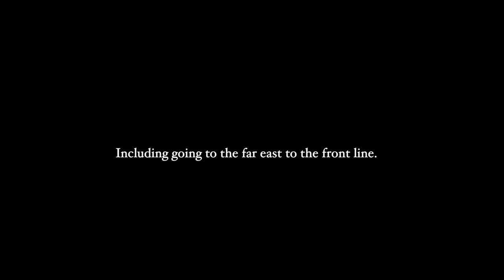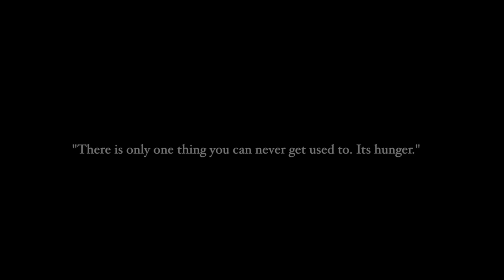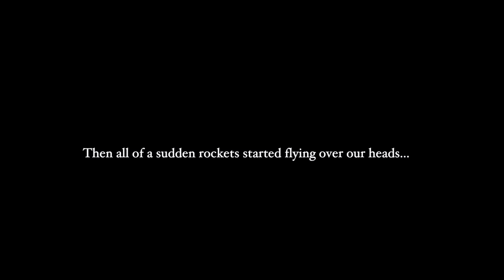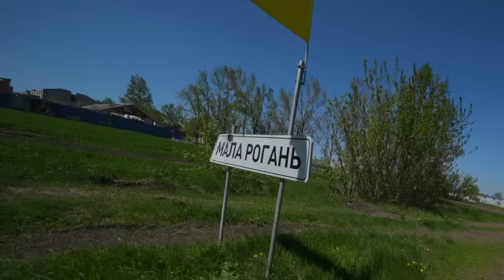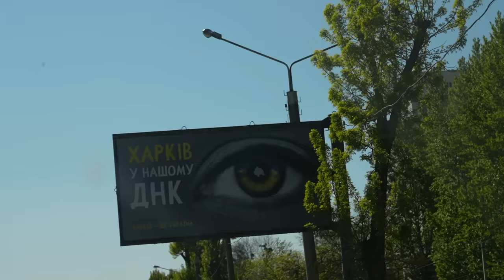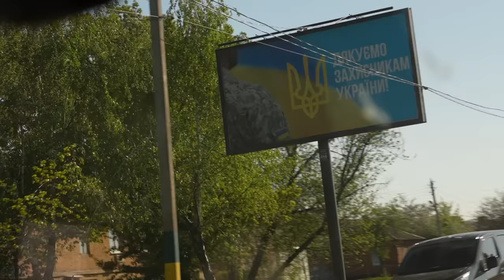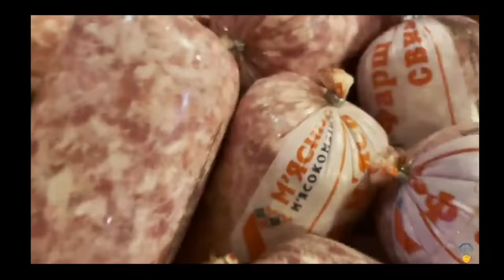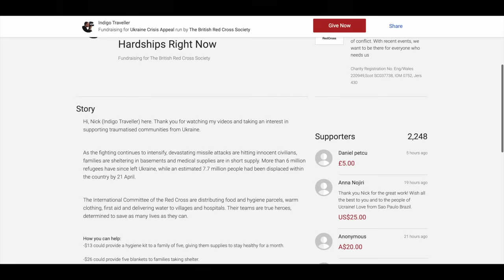Caught in Bombing on Ukraine Front Line (beyond extreme)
A day that I will never forget. Please consider donating to save lives
 Tom’s info:

🎵 Where I found the music used in this video (free 30 day trial for video makers)